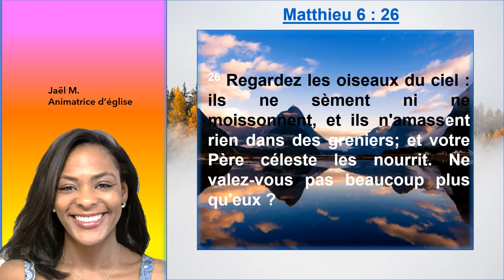A quel point, Lui faisons-nous confiance... aveuglément en Matthieu 6 : 26